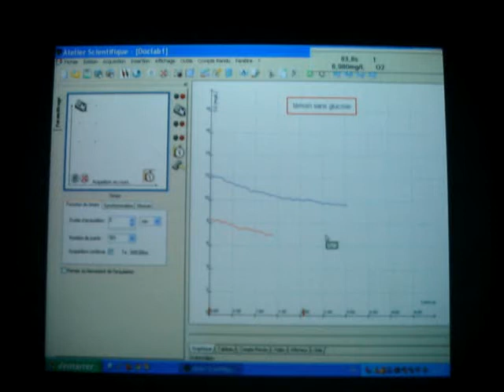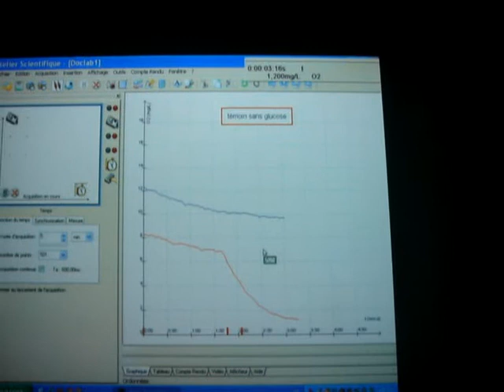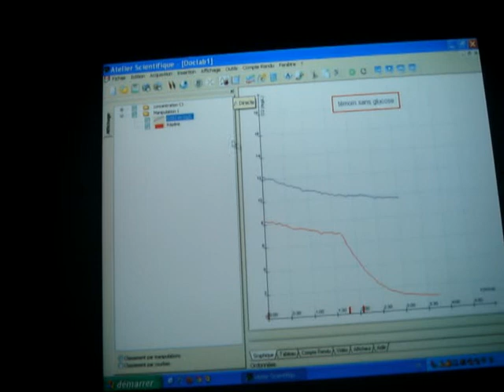ExAO glucose oxydase FSSM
étude ExAO de la glucose oxydase par oxymétrie. Jeulin